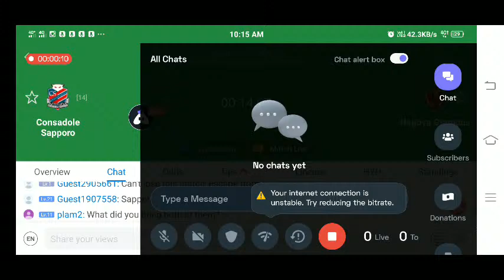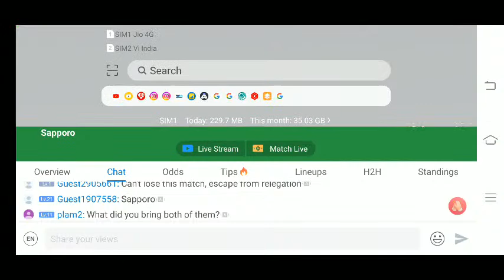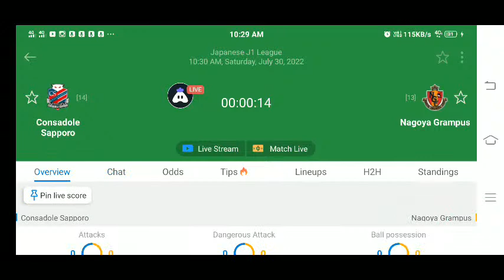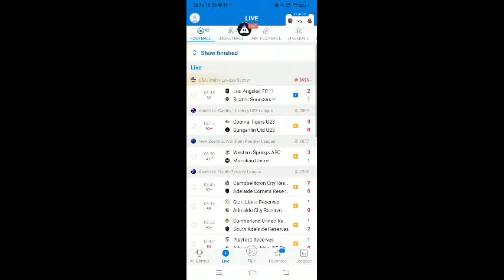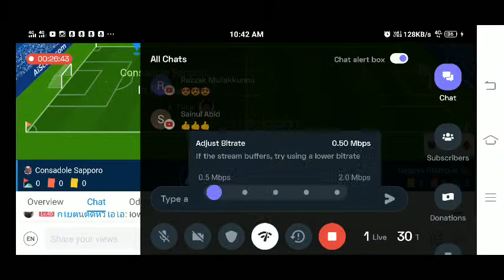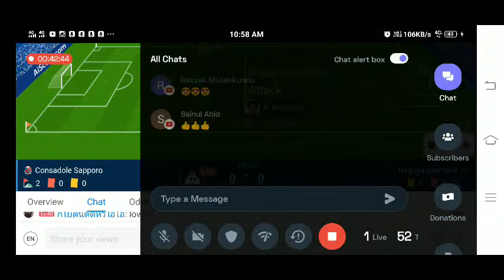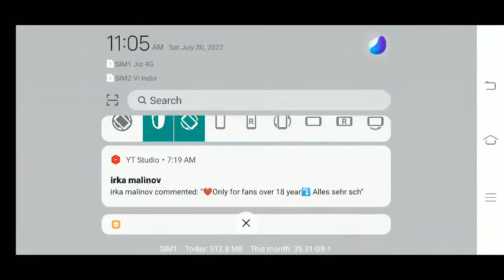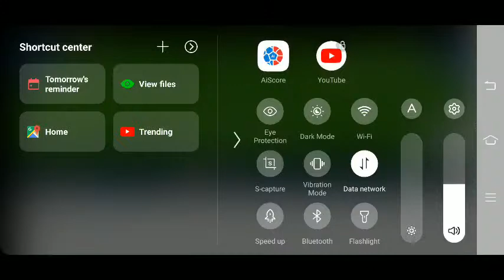Consadole Sapporo vs Nagoya Grampus Live Match Score 2022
xr
xr
xr
xr
xr
xr
xr
xr
xr
xr
xr
xr
xr
xr
xr
xr
xr
xr
xr
xr
CONSADOLESAPPORO xr
xr
xr
xr
xr
xr
xr
xr
xr
xr
xr
xr
xr
xr
xr
xr
xr
xr
xr
xr
xr
xr
xr
xr
xr
xr
xr
xr
xr
xr
xr
xr
xr
xr